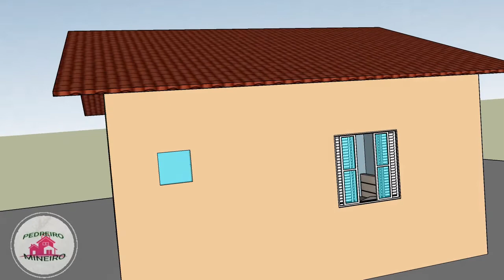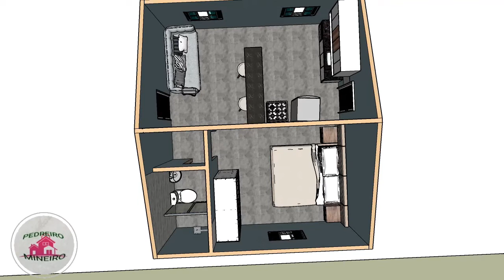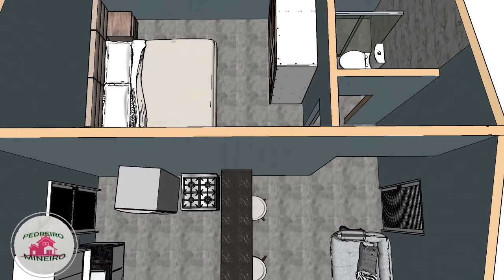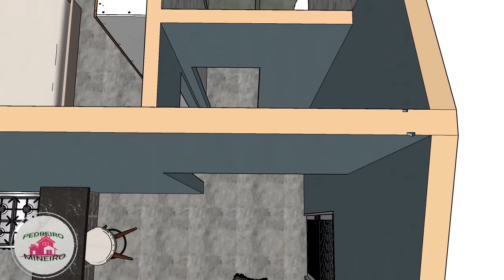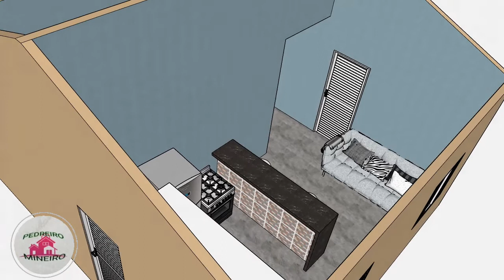CASA PEQUENA E SIMPLES...apresentação 3D estilo kitnet